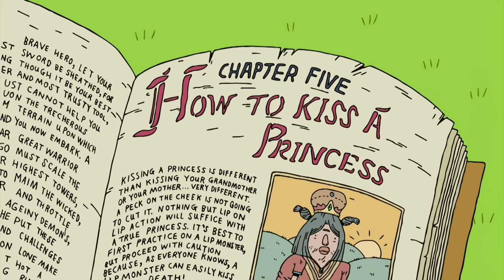RELAXING SUNDAY FUN COMPILATION | Adventure Time | Cartoon Network